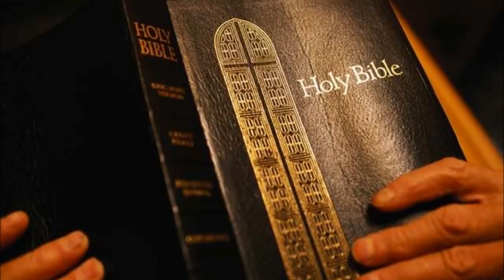Psalms King James Bible Non-Dramatized